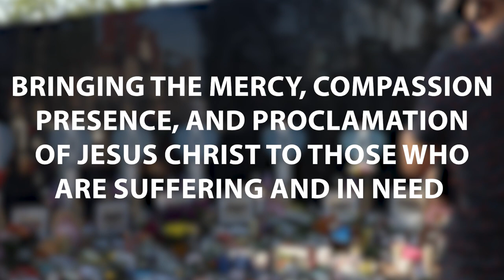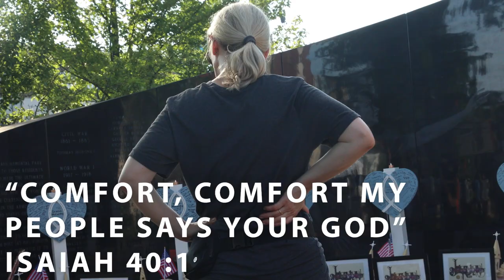Hearts of Mercy & Compassion/K9 Comfort Dog Deployment - Highland Park, Illinois - Summer 2022